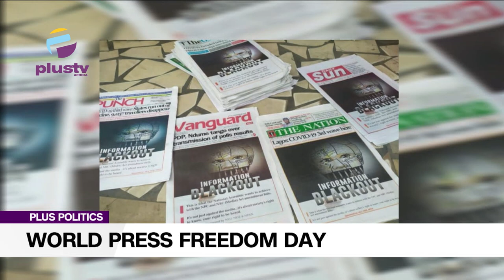Africa Media Development Foundation Says Nigeria Has Highest Recorded Violations Of Press Freedom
The Africa Media Development Foundation, AMDF, on Wednesday said Nigeria has the highest number of violations of Press Freedom in Africa.
reports have shown Nigeria having the highest incidences of violations in 2023, with cases associated to the February/March elections held in the country.
The last 30 years has witnessed drastic advancement in media development; the widespread acceptance of independent media, digitization of media platforms and media mainstreaming, these have increased both access to information and information dissemination the world at large.

Chioma Ezenwafor, Journalist and Enoch Stephen, PlustvAfrica's Correspondent in kano state joined us to discuss.